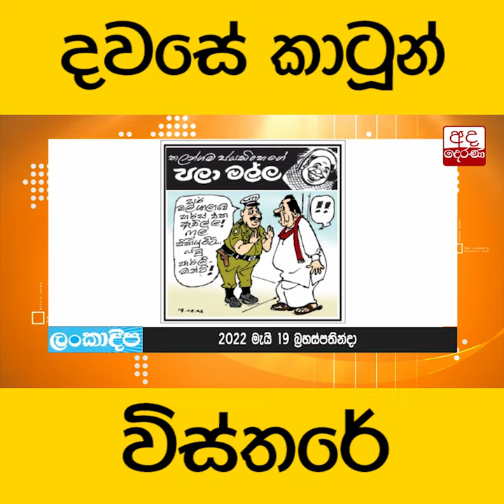දවසේ කාටූන් විස්තරේ...